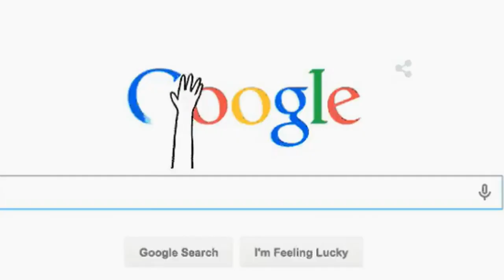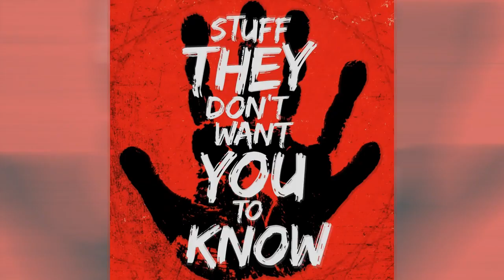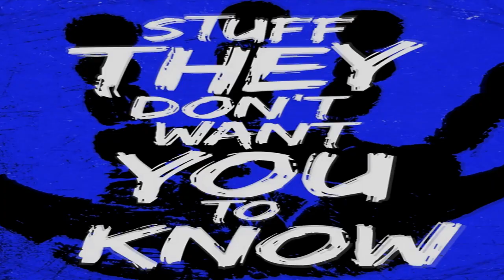Stuff They Don't Want You To Know